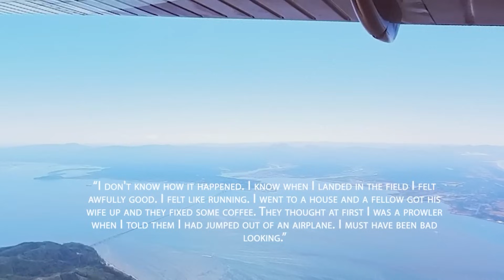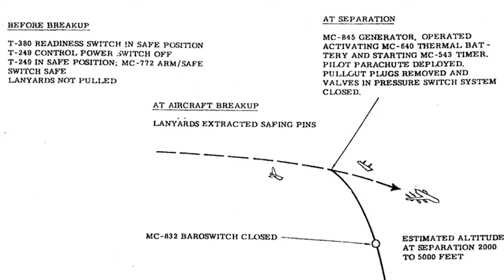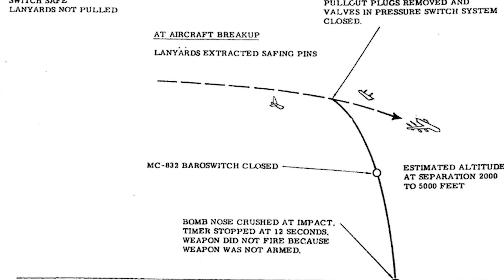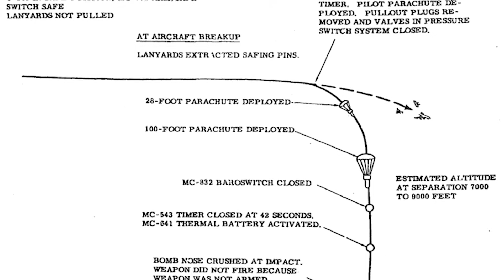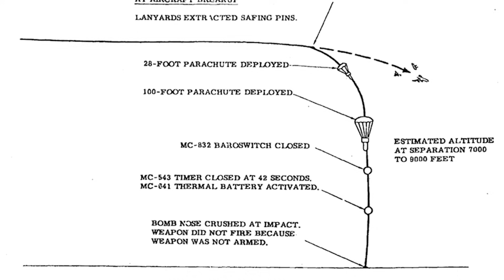32 Seconds from Nuking the United States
On January 23, 1961, a SAC B-52G took off from Seymour Johnson Air Force Base in Goldsboro, North Carolina, on a Cover All patrol, which would take it on a “ladder route” up the eastern seaboard to the Canadian arctic and back. The aircraft was crewed by pilot and commander Major Walter Tulloch, copilot Captain Richard W. Hardin, third pilot First Lieutenant Adam Mattocks, navigator Captain Paul Brown, radar navigator Major Eugene Shelton, electronic warfare officer First Lieutenant William Wilson, electronic warfare instructor Major Eugene Richards, and rear gunner Technical Sergeant Francis Barnish. Also aboard were two Mark 39 Mod 2 thermonuclear bombs, each with a yield of 3.8 megatons. Introduced in 1957, the Mark 39 was an improved version of the Mark 15 involved in the Tybee Island incident, fitted with contact and barometric instead of radar fuzes and thermal instead of rechargeable nickel-cadmium batteries. Developed during the Second World War for use in guided missiles, thermal batteries use salt electrolyte which is solid at room temperature, preventing them from running down in storage. Just before launch, an externally-applied electric current melts the salt and activates the battery, which powers the missile’s - or in this case, bomb’s - onboard systems. The Mod 0 Mark 39 featured in-flight-core insertion much like the Mk. 4 and Mk. 6 bombs, but in the Mod 1 version this was abandoned in favour of a “sealed pit” design in which the core or pit - made of high-enriched uranium or Oralloy instead of plutonium - was permanently installed and not removable under ordinary operational conditions. The Mod 2 version carried by SAC B-52s in January 1961 was optimized for low-altitude and
“laydown” delivery for use against buried or hardened targets like missile silos or command bunkers, and featured special ground-contact fuzes and a pair of braking parachutes in its tail. These gave the delivering aircraft time to escape the blast of its own bomb, and allowed the bomb to “lay down” softly on the ground without being damaged in the process. In addition to gravity bombs, the W39 warhead or “physics package” was also used in the combination fuel tank / weapons pod carried by the supersonic Convair B-58 Hustler bomber and in the SM-62 Snark cruise missile and PGM-11 Redstone Short-Range Ballistic Missile or SRBM.

This is an excerpt from our video That Time the U.S. Almost Accidentally Nuked North Carolina... 3 Times